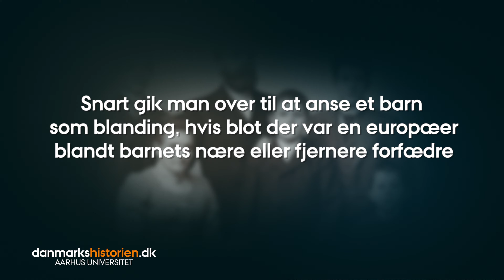Fremvæksten af en blandingsbefolkning i Grønland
I denne film kan du høre Ole Marquardt, lektor emeritus i historie fra Grønlands Universitet og Aarhus Universitet, fortælle, hvordan de danske kolonimyndigheder fra omkring midten af 1700-tallet til slutningen af 1800-tallet håndterede ægteskaber imellem grønlandske kvinder og danske mænd.

Efter nogle årtier med en liberal holdning over for indgåelsen af blandede ægteskaber indførte den danske kolonimyndighed i 1776 et forbud. Trods forbuddets intention om at forhindre dannelsen af blandingsægteskaber blev konsekvensen blot en tilvækst af udenomsægteskabelige forbindelser og fødsler af flere uægte børn. Derfor udstedte Den Kongelige Grønlandske Handel (KGH) en instruks i 1782, som betød at danske mænd på baggrund af en ansøgning og en række tilhørende forpligtelser måtte indgå ægteskaber med grønlandske kvinder. Selvom de danske mænd fik tilladelse til at gifte sig med indfødte kvinder, var det i princippet kun blandingskvinder og ikke de såkaldte virkelige grønlænderkvinder, dvs. af racen inuit, som tilladelsen omfattede. Denne begrænsning i de danske mænds valg af ægtefælle blev der dog fra tid til anden dispenseret for. I filmen kan du høre mere om, hvordan blandingsbefolkningen udviklede sig, og hvorfor der forholdsmæssigt blev indgået flere blandingsægteskaber i Nordgrønland end i Sydgrønland.

Filmen er udarbejdet af danmarkshistorien.dk med støtte fra Den Grønlandske Fond.